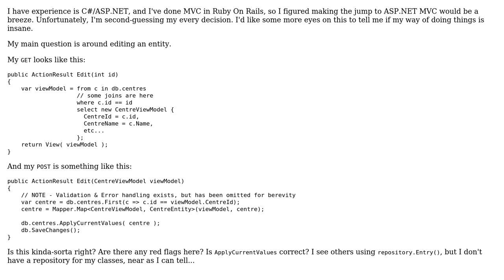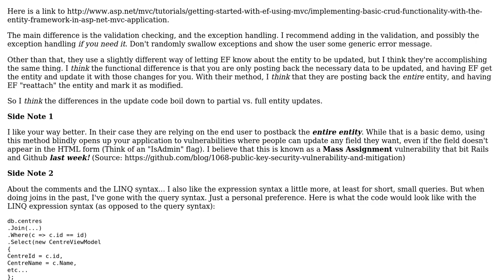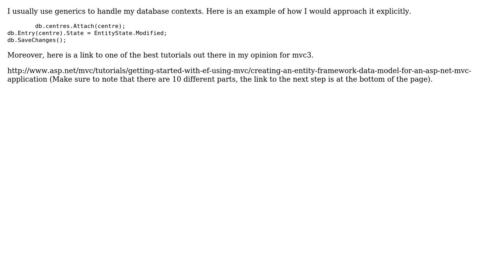Code Review: Am I approaching this ASP.Net MVC/Entity Framework pattern incorrectly?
With thanks & praise to God, and with thanks to the many people who have made this project possible! | Content (except music & images) licensed under CC BY-SA | Music | Images & others | With thanks to user Travis J user Matt Grande user John B user Jamal and the Stack Exchange Network Trademarks are property of their respective owners. You are responsible for your own actions.